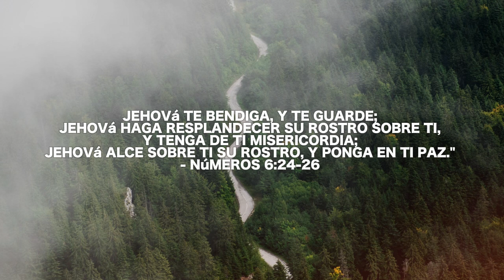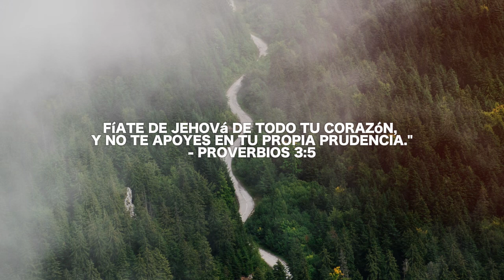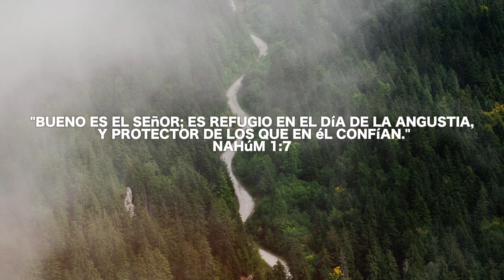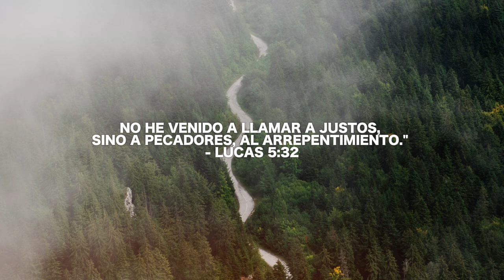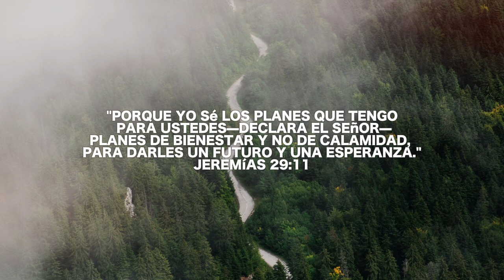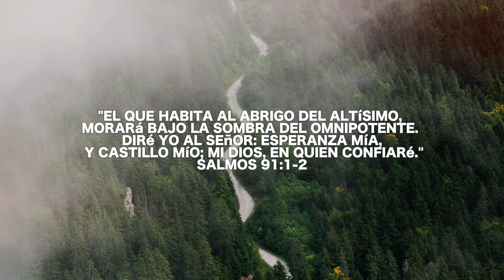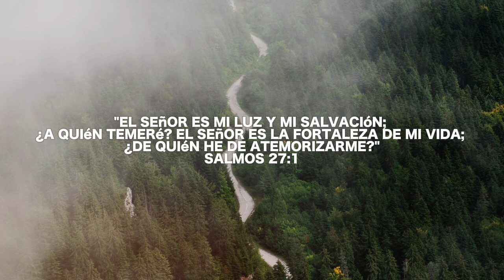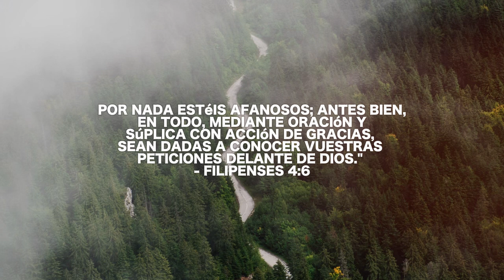Ambientes de Paz || Música de Oración y Meditación Cristiana - Tiempo con Dios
Instrumental Cristiano || Música de Oración y Meditación Cristiana - Tiempo con Dios

“Tiempo con Dios”: Instrumental cristiano que te acompaña en tu oración y meditación. Melodías que inspiran una conexión profunda con Dios y paz interior. ✨🙏

Filipenses 4:6-7:

"Por nada estéis afanosos; sino sean conocidas vuestras peticiones delante de Dios en toda oración y ruego, con acción de gracias. Y la paz de Dios, que sobrepasa todo entendimiento, guardará vuestros corazones y vuestros pensamientos en Cristo Jesús."